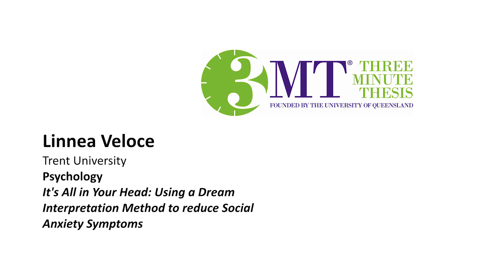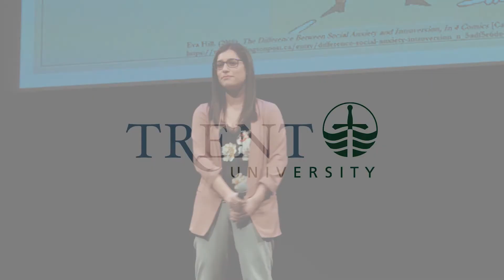2019 Trent 3MT: Linnea Veloce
Linnea Veloce, a graduate student in the Psychology program at Trent University, presented at Trent's 2019 Three Minute Thesis Competition. Linnea's talk is titled "It's All in Your Head: Using a Dream Interpretation Method to reduce Social Anxiety Symptoms/"